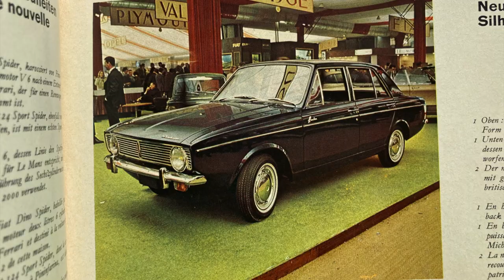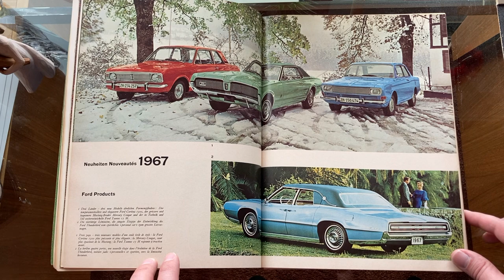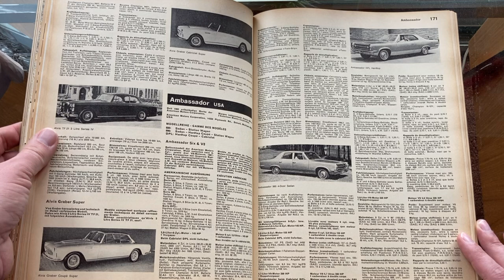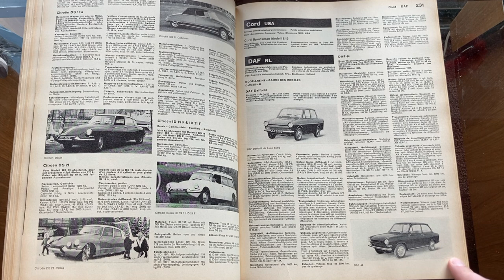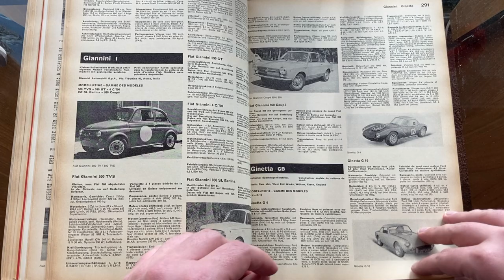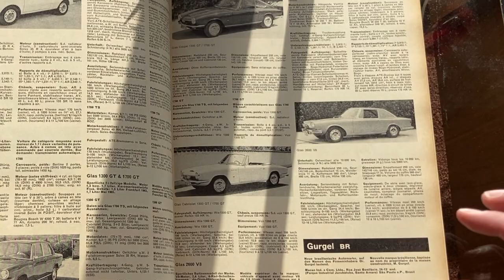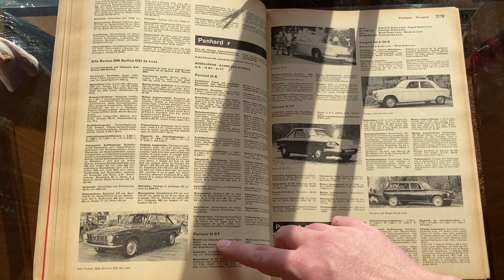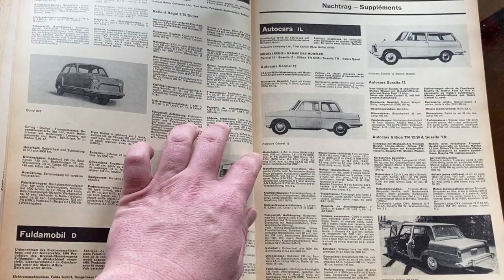HAPPY NEW YEAR!!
I’m off by how many decades? Oh it’s no mistake- I’m ringing in the “new” year with a little escapism- to the past! Taking a look at all the colorful, fun, sexy and interesting things from 1967 but most importantly: the cars. “Being an industry man,” I have inside information on all the models on the market from every manufacturer around the globe with this catalog for industry professionals (which was not at all purchased on eBay for $35 a couple of weeks ago)

In this video featured: GM, Ford and Chrysler International; Peugeot 204, Ferrari Pininfarina Dino and “Sunbeam” Hunter at the auto show; I also talk to a bunch of cars (in just 20 minutes!) in the catalog including: Amphicar, Citroen’s horrible advertising; DAF’s “Variomatic”; Glas being taken over; Rootes-Chrysler, the Imp fiasco; the last Panhard; Volkswagen when they were all aircooled; the Australian Zeta (again); and cars from: Turkey, Greece and Israel! Whew that’s a lot- there’s actually a bunch more in the video-

If there's a particular company you wanted to see more about or want to know if it's in the catalog- comment and let me know. And if I got any facts wrong- which is very possible!